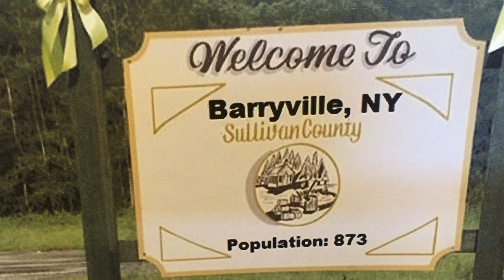Barryville, NY (In A Town This Size)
Please do not try to contact the performer; "The Anonymous Cowboy"  is in the witness protection program.